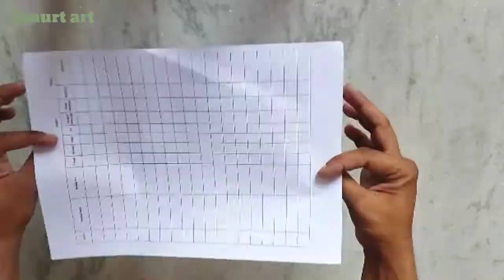Plaster Art/ Plaster of Paris Carving/ Relief Work for Beginner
Please share your views on video in the comment box 🙏

Link of the sculpture videos:-

Hit sculpture video:-